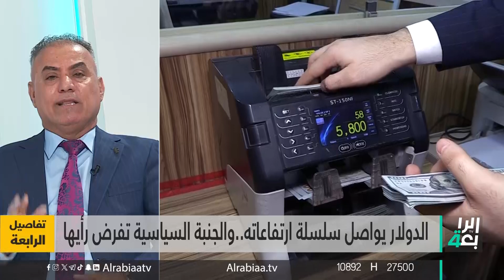"العراق لم يتأثر بالحرب الإقليمية"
العراق لم يتأثر بالحرب الإقليمية".. المحلل السياسي جاسم الغرابي يتحدث عن الحاجة لجهد سياسي لمحافحة صعود الدولار